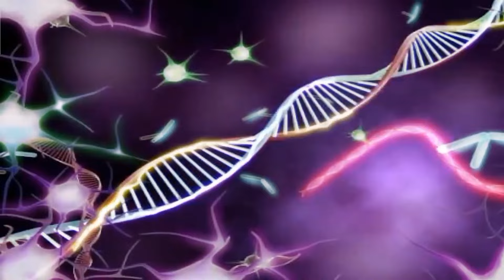AVENGERS TOYS ASSAMBLE,SUPERHERO,SPIDER-MAN,DEADPOOL HULK,WOLVARINE,BLACK PANTHER,CAPTAIN AMERICA 29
marvel superheroes : spider-man, hulk,iron man,thor,captain america,black panther,ant-man,red hulk,doctor strange,miles morales,iron spider-man,spider-gwen

DC : superman ,the flash,batman,black adam deadpool,shazam,aquaman,wonder womwen,wolverine